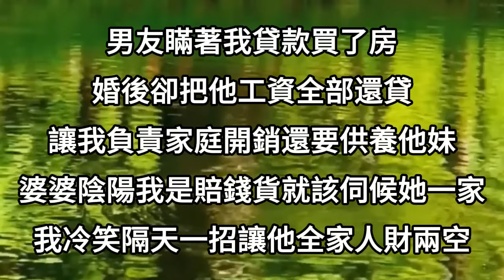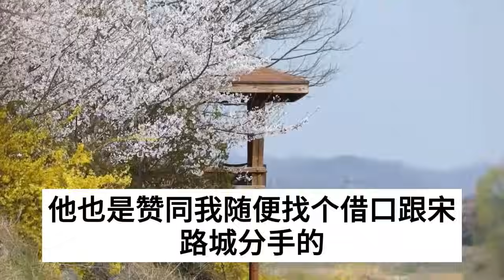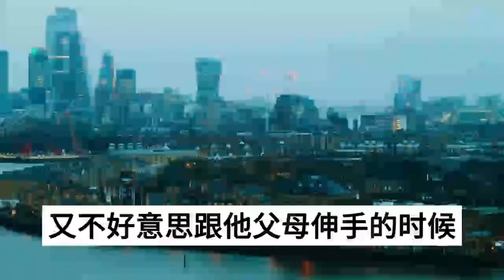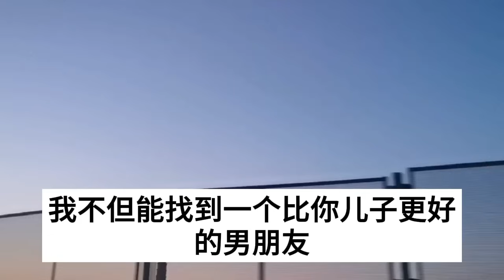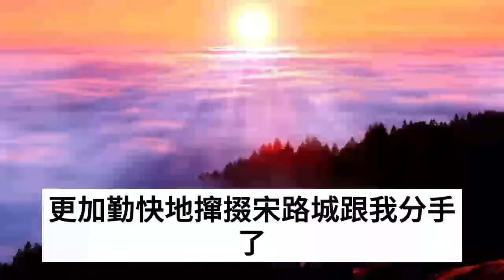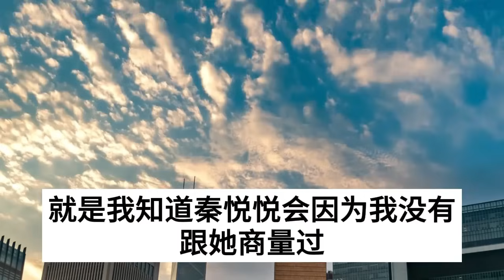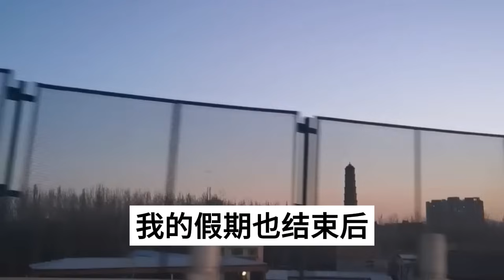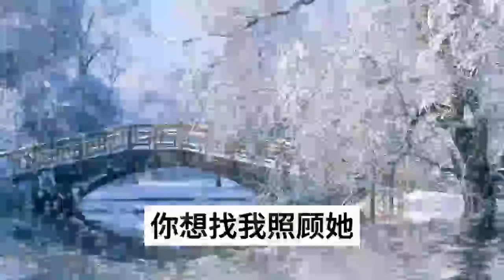男友瞞著我貸款買了房，婚後卻把他工資全部還貸讓，我負責家庭開銷還要供養他妹，婆婆陰陽我是賠錢貨，就該伺候她一家，我冷笑隔天一招，讓他全家人財兩空#情感故事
1、父親家暴出軌32年杳無音信，如今腦梗癱瘓的他被繼子掃地出門，千里迢迢回來逼我姐弟倆拿錢養老，七大姑八大姨道德綁架讓我尽孝，不料我媽一句話讓他們所有人傻了眼
2、訂婚宴上我突然發現，婆婆給的66000彩禮卡是空的，當場對峙卻被男友甩來一巴掌，說我物質，我當場掀桌宣佈婚禮取消，隔天得知我真實身份，他全家跪地求饒
3、重男輕女的爸媽偏心哥嫂，把我存的8萬偷偷補貼給他們，找上門要錢卻被我哥打斷三根肋骨，親媽以死相逼讓我就此認命，我冷笑隔天一招讓全家追悔莫及
4、我獨自照顧癱瘓婆婆10年，她臨終卻把名下三套房給了弟媳，只給了我5000塊的存摺，說是償還這十年的恩情，可取錢時卡裏餘額讓我徹底傻了
5、清明節我回老家祭祖，二嬸嫌我窮酸不配給祖宗上香，還炫耀他家孩子是上市公司總經理，我冷笑一聲播通人事部電話，下一秒他下跪求饒全家傻眼